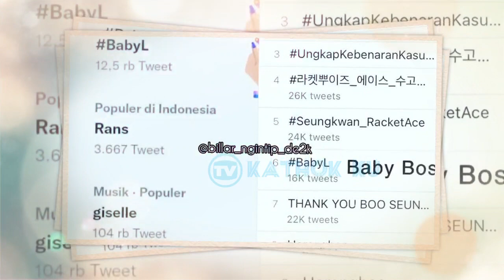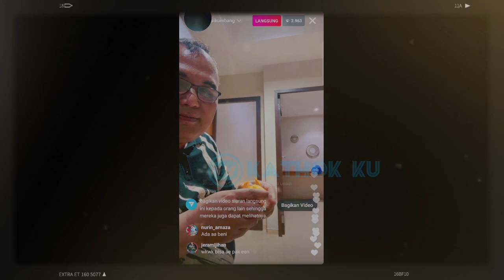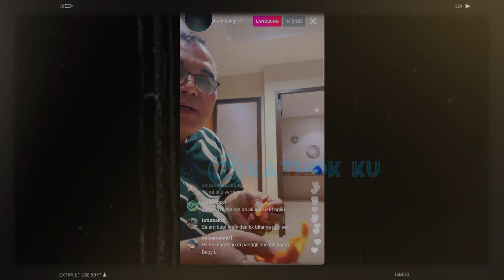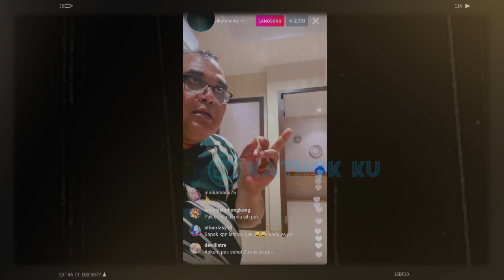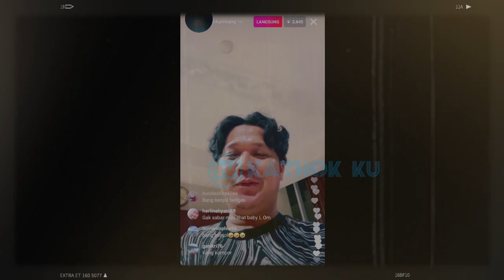Tak Hanya Trending Topik, Lahirnya Baby L Membawa Berkah❓ Lesti Billar Dapat Projek Raksasa❓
Jangan Lupa: _
Thankz!!..